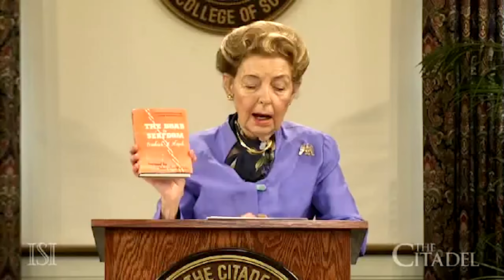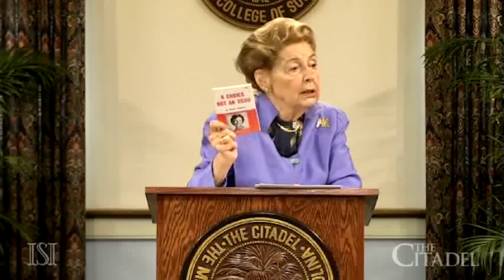Phyllis Schlafly Discusses Conservative's History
Join us for a captivating lecture by the renowned conservative activist and author, Phyllis Schlafly, as she delves into the rich tapestry of the Conservative Intellectual Tradition in America. Recorded at the Intercollegiate Studies Institute (ISI) in 2012, this insightful talk provides a deep dive into the core principles that have shaped conservative thought throughout American history.

Phyllis Schlafly (1924–2016) was a trailblazing conservative leader, lawyer, and author, best known for her pivotal role in opposing the Equal Rights Amendment (ERA) during the 1970s. A staunch advocate for traditional values, Schlafly's contributions to the conservative movement continue to resonate.

Share your thoughts and insights about the lecture in the comments section below.